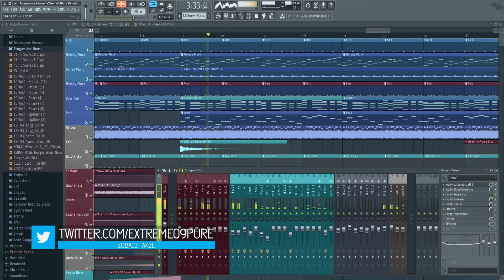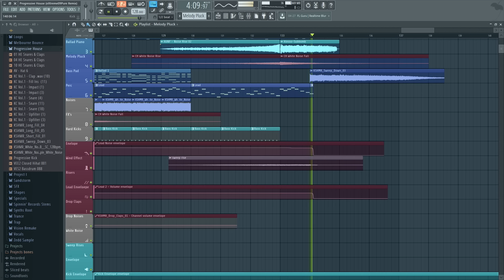Free Full Professional Future/Deep House Track Tutorial + FLP SAMPLES DOWNLOAD OLIVER HELDENS STYLE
More Tags
Kick Clap Snare Hat Sylenth1 VTX reFx Nexus Z3TA+ 2 Big VST FREE DOWNLOAD Anna Serum Shocking Sounds Sound Melbourne Bounce Big Room House Music Future Hits Spinnin Records Electro House Mix Remix Progressive House Trap EDM 128 bpm 130 bpm kick cleaner hardwell joey dale arcadia remake free flp rar flp file zipped loop package fl studio track fl studio full big room track fl studio edm song fl studio how to master edm fl studio 10 fruit kick fruity dance reeverb fruity Smash fl studio 11 mastering nexus ANA distortion chorus phaser Hardstyle Trance House FL Studio 10 11 12 Pressent Song Soundbank Bank Percussions Martin Garrix Afrojack Avicii Steve Aoki Nicky Romero Dimitri Vegas and Like Mike Hardwell Noisia bounce synth melbourne drop ableton live 9 ableton live Playlist 3 xOsc B4 II Fruity Loops Spire Sytrus Turnado Vanguard Wasp Electra FX Downlifter Uplifter Ride Toms Vocal Acapella Instrumental Software Virtual DJ dblue Glitch ruity loops fruity music fl studio 8 fl studio 10 Mixer iZotope Ozone 4 5 6 Kickstart Soundgoodizer Glitch2 Camel Crusher Phat Fl Keys FL Slayer Fruity Reeverb Parametric EQ 2 sound animals sound martin garrix drop music Limiter Filter DaleY Vocodex Blasterjaxx Bassjackers Vandalism Bandicam Channels Alpharock Alvaro Van Dalen Borgeous Borgore DVBBS LFOTool Sickdope Xfer Records Serum VST for PC (FREE DOWNLOAD) Old Skool  Genesis VST VSTi Synthesizer Rock the house Tommy Trash & Burns - About U 330+Plucks for Sylenth1 Tsunami Animals  New world sound Oliver Heldens Vinai Olly James Rave Radio Sandern Van Dorn Gold Skies How we party Pursuit of happines Vida Starkillers Harmor Harmless FTampa Impeto Reload Freedome mastering guitar piano fl Tomorrowland julian jordan Ultra Music Festival tudio how to make a drop like martin garrix remix fl studio dj progressive house music progressive house sick beat rise up effect remix zip fl zipped loop package UMF Miami Split New York Japan keep calm and drop that bass Massive Ableton Live Busta Rhymes 8Ballarmada music dj mag top 100 vote hardwell dj mag top 100 bet dj mag top 100 djs house mix club mix best edm drops 40 edm drops edm mix edm fl studio mix mixcloud soundcloud kick mastering bass tutorial fl studio edm drops dance drops ummet ozcan - smash ummet ozcan - smash! FL studio: flp con 5 drops (big room) vol 2 volume 2 Volume 2 hardwell presents revealed mix dutch dj progressive house music progressive house sick beat edm big room effect how to make a wobble bass afrojack drop how to make a dirty dutch drop how to master a kick how to make an edm melody in fl studio fl studio how to make an edm melody free flp free zip flp mediafire.com sendspace.com fl studio 11.0.4 epic house epic drop in fl studio how to make an epic drop in fl studio epic drop fl studio 11 how to make a rise up in fl studio how to make a build up in fl studio drop the beat how to make a drop like martin garrix martin garrix percussion martin garrix kick kick cleaner hardwell joey dale arcadia remake free flp rar flp file zipped loop package fl studio track fl studio full big room track Audacity Drop Melody Mixing Mastering Tags Earthquake Tremenduos Skrillex Scary monsters and nice spirites MediaFire fl studio edm melody, EDM Track,flp party music, fl studio track big room melodies,big room melody free flp,flp easy project new hardwell afrojack new music dirty dutch,trance flp madness madness big room house electro house music tropical chuckie carnage
 Free FLP Samples Free, Professional, Progressive House/EDM FLP,Presets, Samples, Exclusive Tutorial  free presets pack samples download house, edm, progressivehouse, bigroom, tropicalhouse, jungleterror, hardtrap, hardhouse,